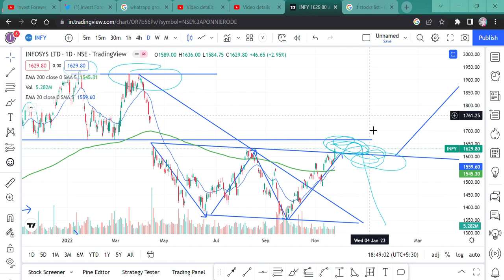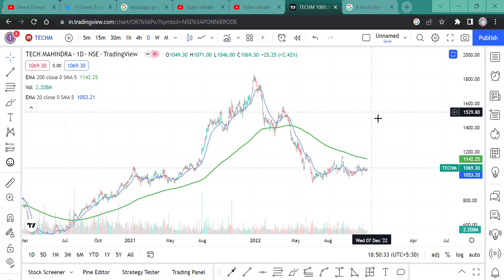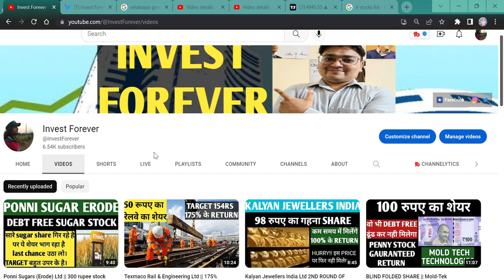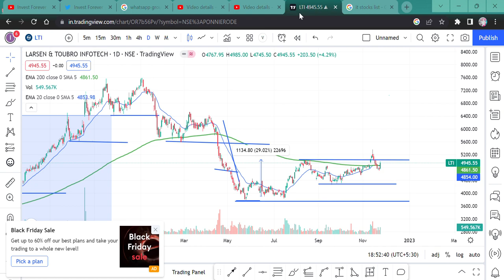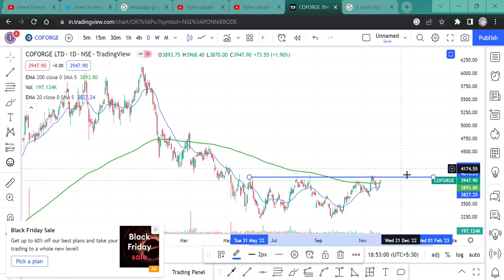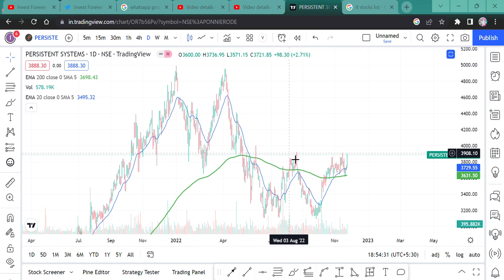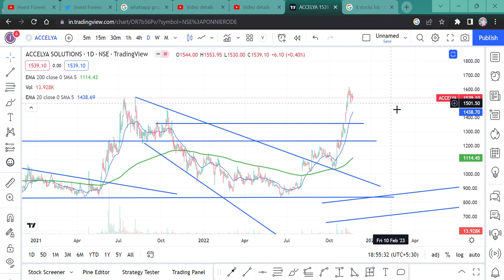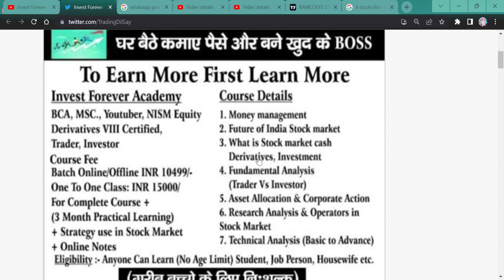IT stocks में rally || kya IT stocks buy karna chahie abhi? should we buy IT shares now?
HI,

As we witnessed the huge rally in IT stocks and NIfty IT today, SO should we buy IT shares today or it is a fake rally. WATCH THE VIDEO TO KNOW MORE?

nifty it rally,
is it fake rally?,
is it fake rally in stocks,
is it fake rally in IT stocks?,
should we buy IT stocks,
which IT share should we buy?,
kya IT share buy karne chahie?,
kya abhi IT share kharidne chahie?,
kaun sa IT share acha hai?,
kaun sa IT share rally me kharidna chahie?,
best midcap IT share,
Best smallcap IT share,